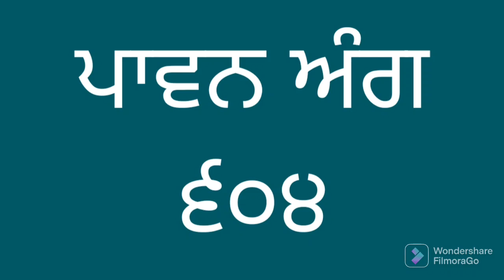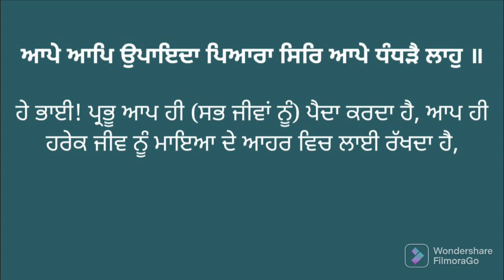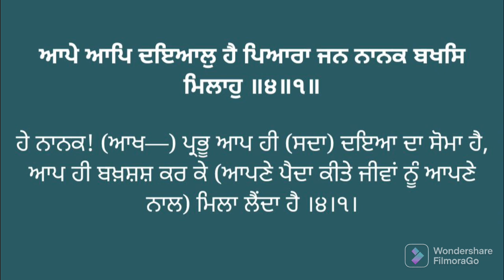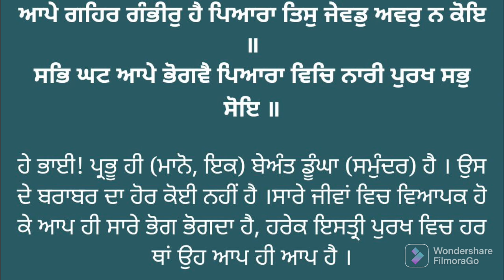ਅੰਗ ੬੦੪ ਸੰਥਿਆ ਅਤੇ ਵੀਚਾਰ। Vol. 604 Learn Gurbani Pronunciation of Sri Guru Granth Sahib ji